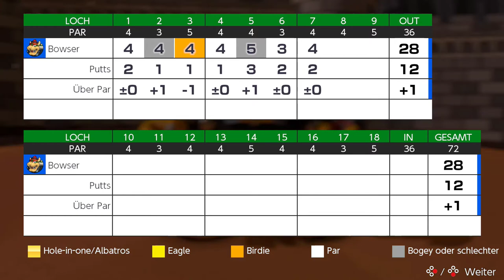Mario Golf: Super Rush - Bowser-Vulkan (1-9)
Modus: Standard-Golf
Spieler: Bowser